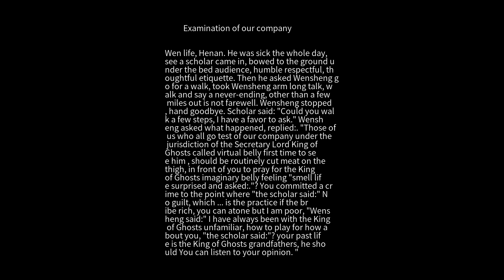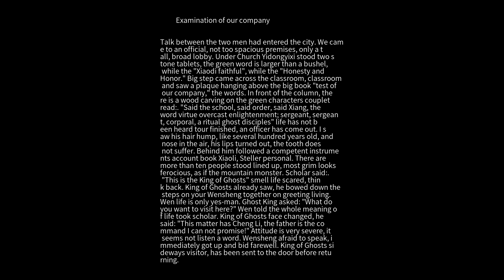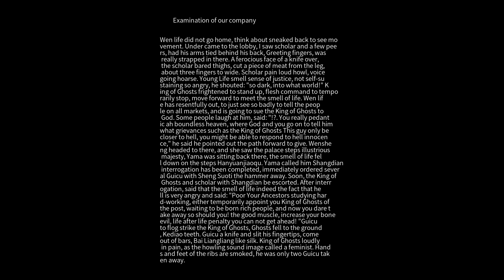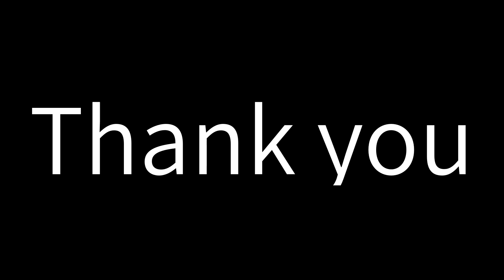Strange talk Examination of our company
Wen life, Henan. He was sick the whole day, see a scholar came in, bowed to the ground under the bed audience, humble respectful, thoughtful etiquette. Then he asked Wensheng go for a walk, took Wensheng arm long talk, walk and say a never-ending, other than a few miles out is not farewell. Wensheng stopped, hand goodbye. Scholar said: "Could you walk a few steps, I have a favor to ask." Wensheng asked what happened, replied:. "Those of us who all go test of our company under the jurisdiction of the Secretary Lord King of Ghosts called virtual belly first time to see him , should be routinely cut meat on the thigh, in front of you to pray for the King of Ghosts imaginary belly feeling "smell life surprised and asked:."? You committed a crime to the point where "the scholar said:" No guilt, which ... is the practice if the bribe rich, you can atone but I am poor, "Wensheng said:" I have always been with the King of Ghosts unfamiliar, how to play for how about you, "the scholar said:"? your past life is the King of Ghosts grandfathers, he should You can listen to your opinion. " Talk between the two men had entered the city. We came to an official, not too spacious premises, only a tall, broad lobby. Under Church Yidongyixi stood two stone tablets, the green word is larger than a bushel, while the "Xiaodi faithful", while the "Honesty and Honor." Big step came across the classroom, classroom and saw a plaque hanging above the big book "test of our company," the words. In front